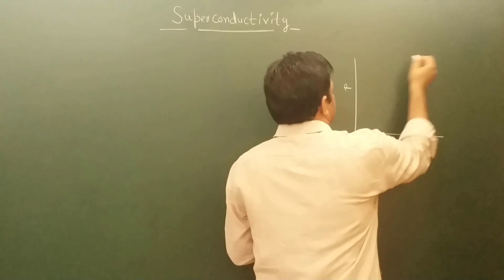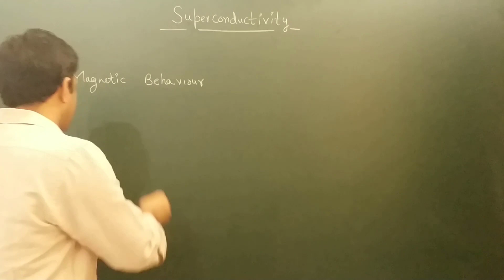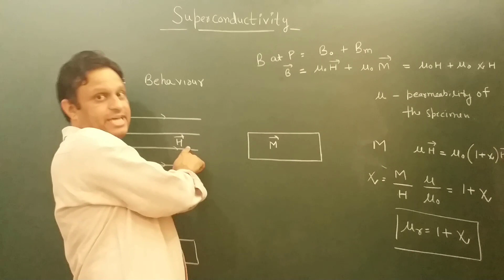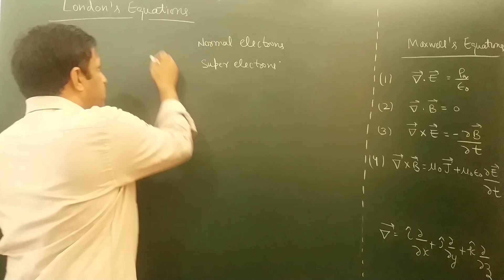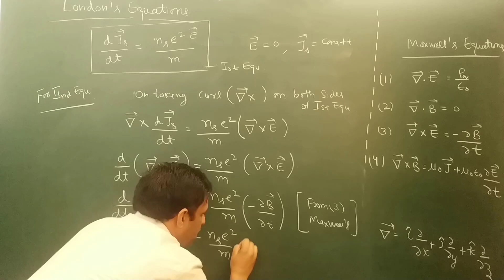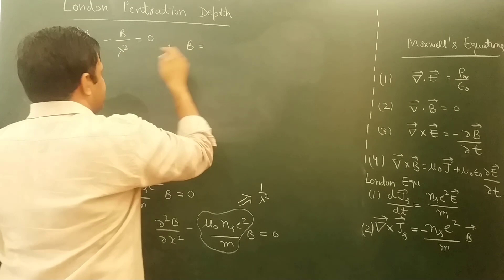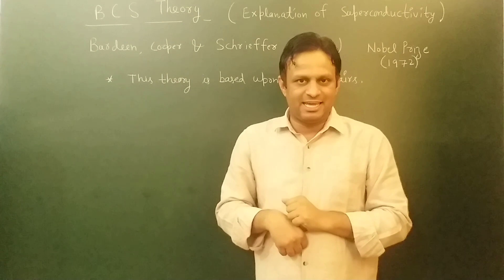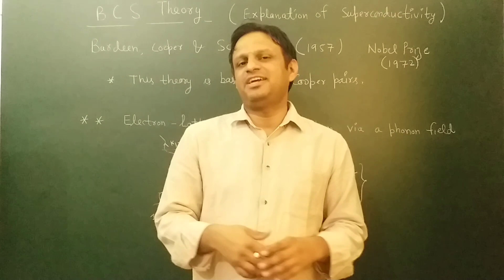London Equations, London Penetration Depth, BCS Theory (Superconductivity Lecture 2)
In this video, some basics are discussed for superconductivity. Contradiction (E=0, B=0) in Maxwell's equations are described. To remove these contradiction, London equations are derived. London penetration depth is included in this video. BCS theory of superconductivity is explained with the help of animation.